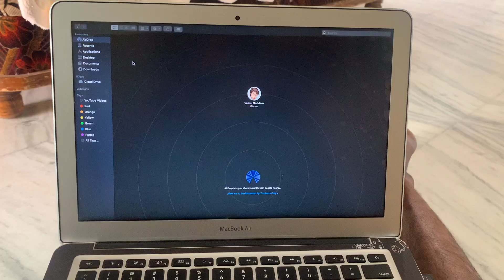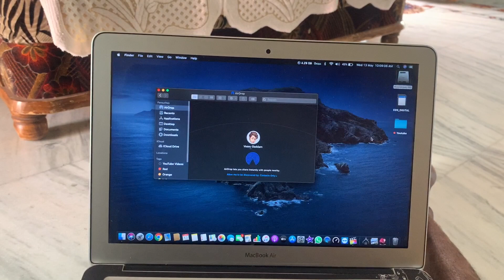Macbook air 2017 full review,After 6 Months Usage || In Telugu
Hai Friends Munduga Mee Andariki Naa Channel Ki Swagartam,Eeroju Maroka Sarikotha Video to Meemunduku Vachessanu,Ee Video lo Meeku,MacBook Air Full Review,After 6 Months Usage || In Telugu ||

43inc 4k.
50inc 4K.